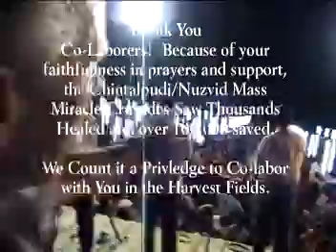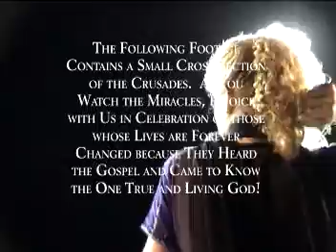Jerry & Marilyn O'Dell Minister in INDIA with healing miracles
began preaching at the age of 19, while attending Southwestern Assemblies of God College in Waxahatchie, Texas; and afterward spent 16 years as a co-evangelist with evangelists T.L. and Daisy Osborn. From 1980-86, Jerry served as a professor at Rhema Bible Training Center in Tulsa, Oklahoma, and on behalf of that ministry, held seminars and crusades in other nations, while fulfilling the position of International Outreach Director.